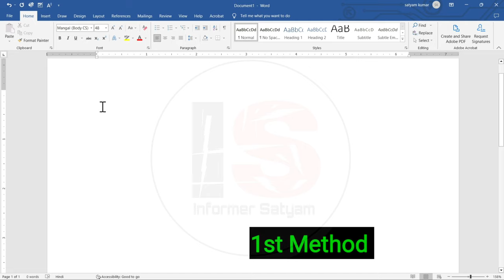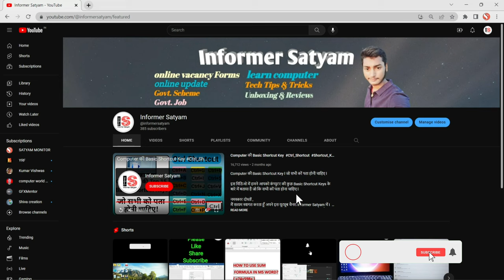How to Type OM Symbol in MS Word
Here you will find a lot of videos related to Computer, Tech Tips & Tricks, Online Update, Govt Scheme, Govt Job, Unboxing & Reviews.

नमस्कार दोस्तों ,
मैं सत्यम स्वागत करता हूँ अपने इस यूट्यूब चैनल Informer Satyam में I  यहाँ पे आप कंप्युटर से जुड़ी ढेर सारी जानकारी प्राप्त कर सकते हैं I जैसे की  computer tips & Tricks, Online Vacancy update, Govt. Job, Unboxing & Review .